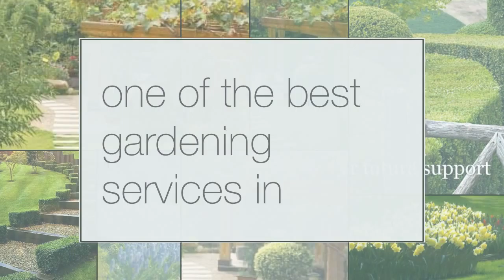Landscaping In Surrey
We at Branching Out Landscapes provide one of the best gardening services in London and Surrey areas at highly competitive prices.  We always ensure our garden landscaping costs will keep you happy.  Go and checkout our landscaping previous projects to get an idea.  Get in touch now.